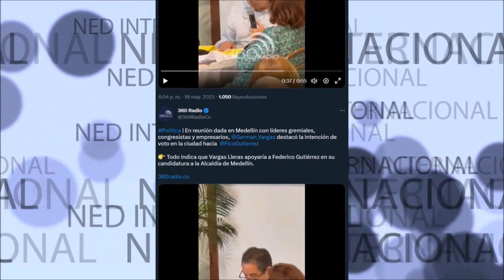🎯 EL APOYO DE GERMÁN VARGAS LLERAS A FEDERICO GUTIERREZ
Política | En reunión dada en Medellín con líderes gremiales, congresistas y empresarios, German_Vargas destacó la intención de voto en la ciudad hacia FicoGutierrez
Todo indica que Vargas Lleras apoyaría a Federico Gutiérrez en su candidatura a la Alcaldía de Medellín.